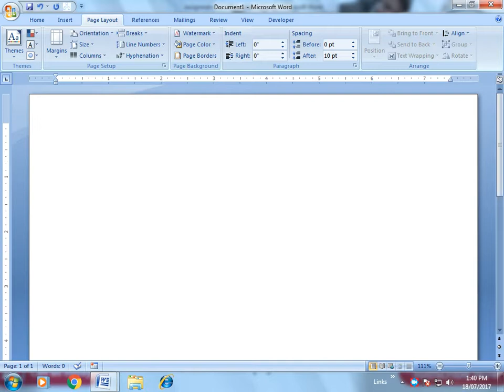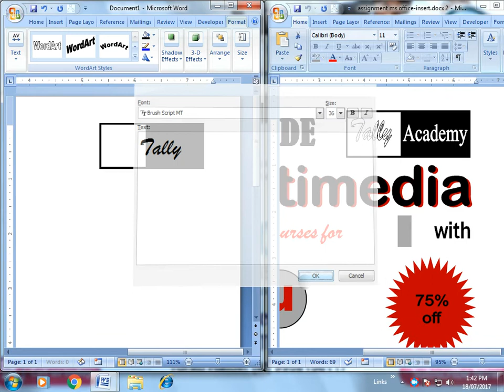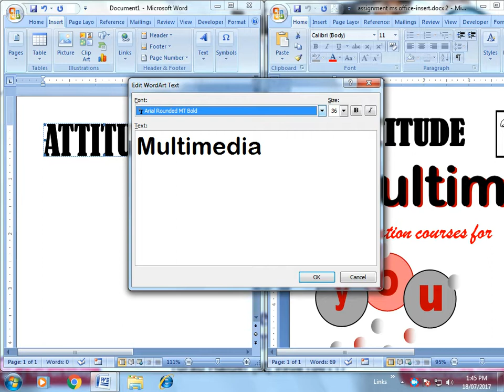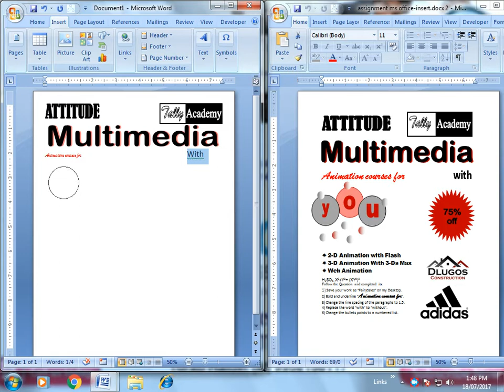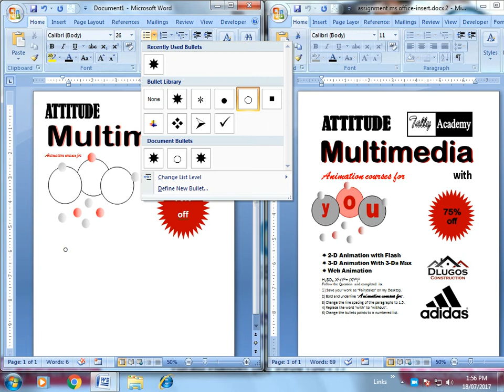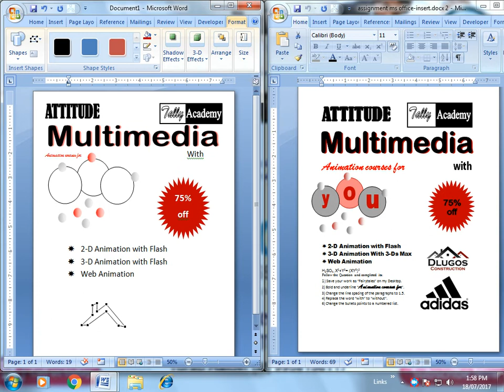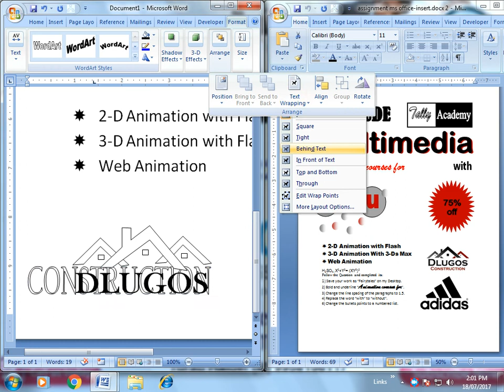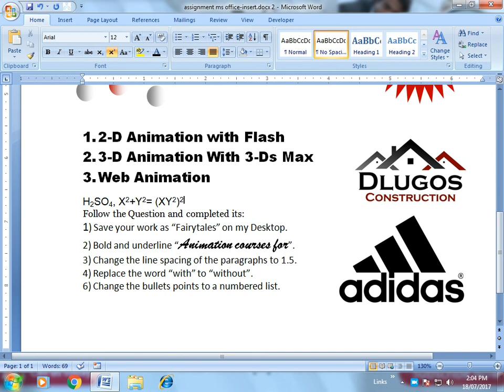MS Word Assignment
Hello guys, In this video we are discussing about "MS word Assignment-01".

So please watch out our full video to get detail, about this concept.